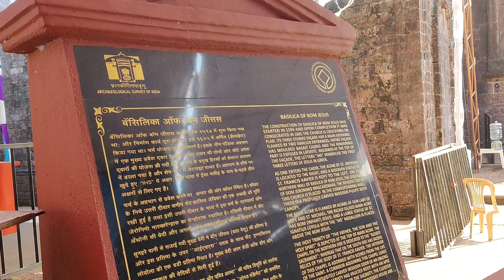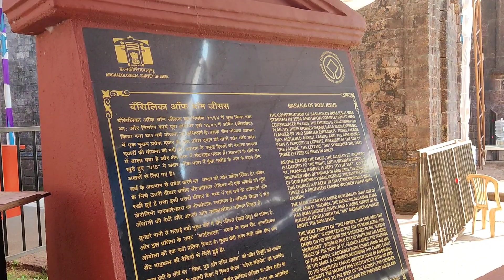SOUTH GOA TO NORTH GOA | PANAJI COLORFUL CITY | old GoA churches | GOA VACATION - 3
नमस्कार मित्रांनो,

मी हार्दिक घरत स्वागत करतो आपल्या नवीन व्हिडिओमध्ये आणि आजच्या व्हिडिओमध्ये आपण गोव्यातील स्कुटी घेऊन केलेला प्रवास आजच्या व्हिडिओमध्ये आपण घेऊन आलेलो आहे साउथ गोवा टू नॉर्थ गोवा प्रवास स्कुटी घेऊन

तसेच त्या प्रवासादरम्यान वेगवेगळ्या ठिकाणी आपण एक्सप्लोर केलेला आहे आणि ओल्ड गोवा सुद्धा एक्सप्लोर गेलेला आहे व्हिडिओ शेवटपर्यंत बघा आणि जास्तीत जास्त शेअर करा

goa travel
goa travel
goa vlog
saint francis xavier
st francis xavier goa
st francis xavier feast
goa trip
fontainhas goa
Colorful city goa
Color city goa
panaji goa
panjim
Panaji
north goa
places to visit in goa
goa beach
south goa
goa tourism